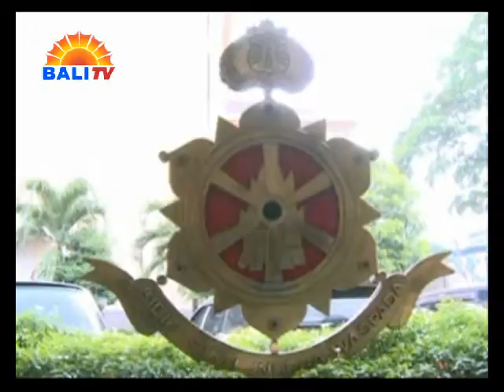RJ LINO AKHIRNYA PENUHI PANGGILAN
DIREKTUR UTAMA PELINDO II, RJ LINO, AKHIRNYA MEMENUHI PANGGILAN PENYIDIK BARESKRIM POLRI, UNTUK DIMINTAI KETERANGANNYA SEBAGAI SAKSI, TERKAIT DUGAAN KORUPSI KASUS PENGADAAN MOBIL CRANE DI PELINDO. RJ LINO MENYATAKAN, KEHADIRANNYA INI MERUPAKAN BENTUK DARI KOMITMEN DIRINYA SEBAGAI WARGA NEGARA YANG TAAT HUKUM.